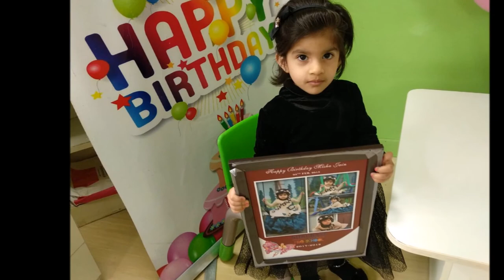Happy b'day Misha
The sweetest b'day chant for Dear Misha...Hope you had a wonderful birthday filled with fun, excitement and joy. Happy Birthday...